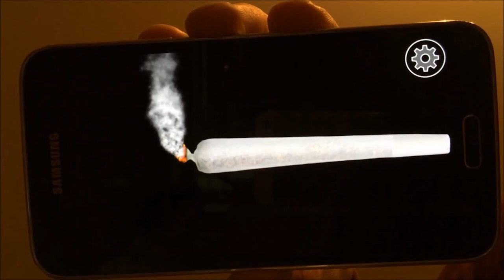Cigarette Smoking Prank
This application mimics the behaviour of a virtual vape : cigarette prank in flames and can be used to prank your friends. Although this vape simulator : smoking game is free and doesn't include any tar or tobacco products, it looks incredibly lifelike. In the smoking game, you can now save money and your health by pretending to smoke it like a cigarette. Based on particle technology, the rising smoke animation in this smoking simulator game is incredibly realistic. In virtual vape : cigarette prank no matter which way you hold the phone, smoke will always rise upward (to the sky). So if you are on your journey to quit smoking, you must try this alternating smoke cigarettes : tobacco simulator game. It will help you forget about the real cigarettes and you will end up playing this virtual vape : smoking game forever.

Everyone has access to a virtual cigarette : smoking game! Your health won't be harmed by tobacco simulator game. A real pack of cigarettes, an electronic cigarette, or a personal vaporizer are not necessary when you have an amazing smoking simulator game. You can prank your friends by pretending to smoke electronic cigarettes. They'll believe you're actually smoking a cigar! The smoke effects in the virtual cigarette : smoking game are quite realistic. The cigarette in the tobacco simulator appears to be a genuine one! The more you smoke it, the smaller it gets. Along with virtual vape, there is a huge collection of virtual lighter in smoking simulator game.

You must try a virtual cigarette if you enjoy smoke cigarettes! You may smoke cigarettes without endangering yourself or having to pay for them thanks to an app that transforms your phone into a smoking simulator. The vape simulator is a perfect presentation of :smoke cigarettes and vape just like in real life. You must choose one from the pack of cigarettes to begin. Then, while facing your buddies, hold your phone in your hand like a genuine cigarette in tobacco simulator. You can tilt your phone to demonstrate how smoke is travelling in accordance with physics to everyone. Simply blow into the microphone to speed up the burning process to prank your friends.

Features of virtual vape : smoking game:

Different types of virtual cigarette and cigars are available to smoke
Very realistic smoke effects flying around the virtual cigarette
Does not harm your health and help you quit smoking by having virtual cigarette
The virtual cigarette burns faster with the touch of a finger
Blow the microphone whenever you want to burn a cigarette
Smokin game is easy to play and prank your friends with
A fun game that lets you vape in the form of virtual vape
Play and try realistic classy metal virtual lighters

Have your hands on this fun and realistic virtual vape : smoking simulator game and prank your friends that you are the real smoker.